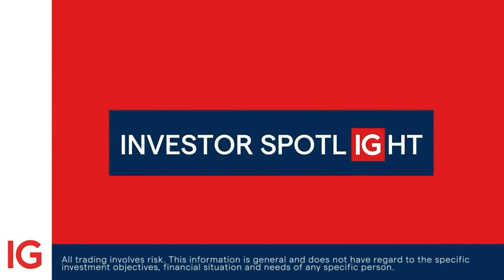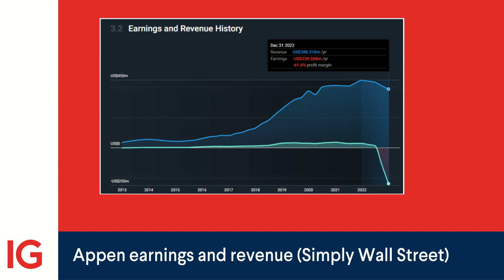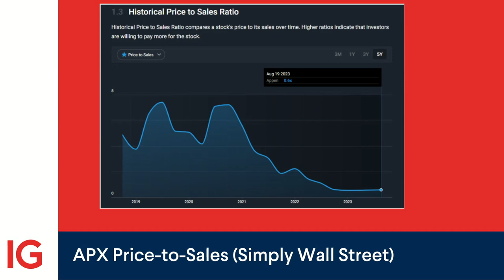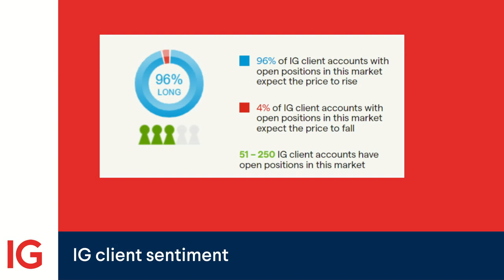Investor Spotlight: Appen upcoming FY23 earnings result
As Appen prepares to report on the 28th of August 2023, this week's bonus edition of Investor Spotlight examines the company's recent performance, preview its interim results, and discuss the investment case for its stock.